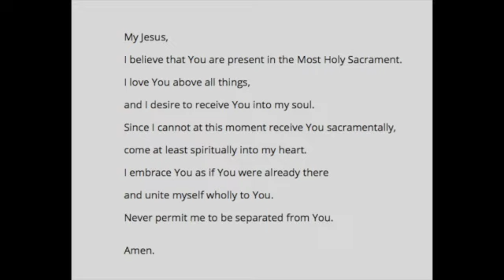SSPP MASS 3/2/2021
TUESDAY 3/2 MAS